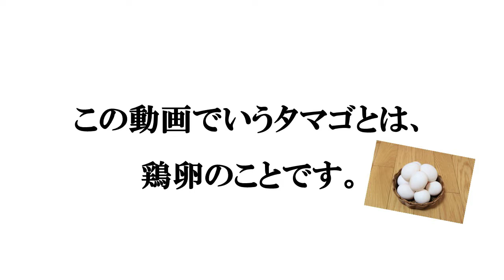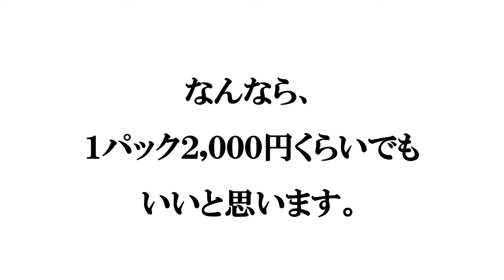タマゴとジェシー｜Video Work｜BYND